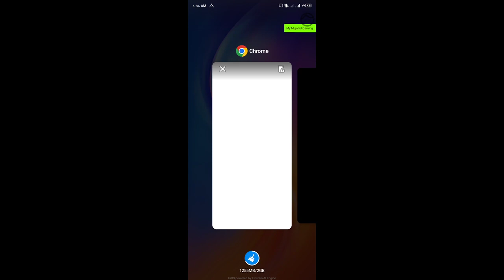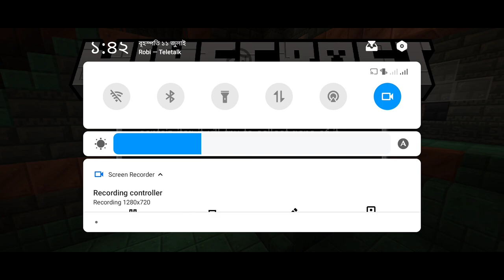Minecraft 1.21 PE Sky factory episode 01